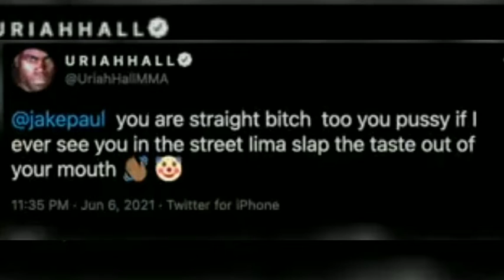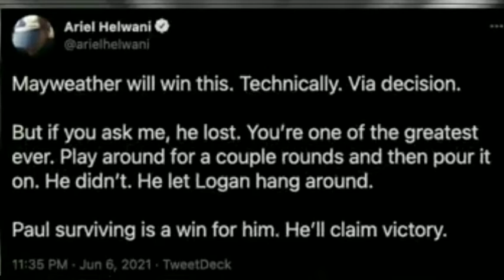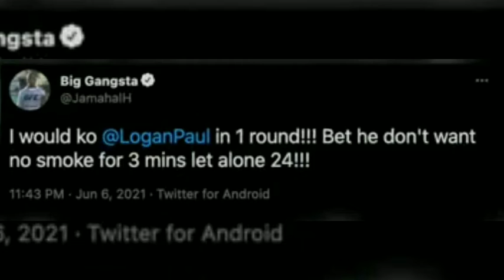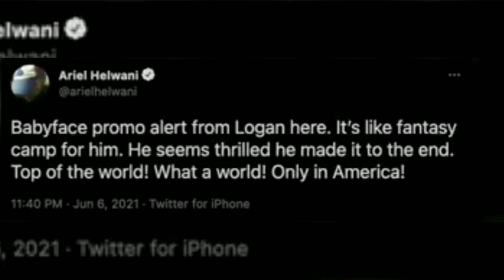Mayweather Vs Logan Paul || Embarrassing Reactions from fans